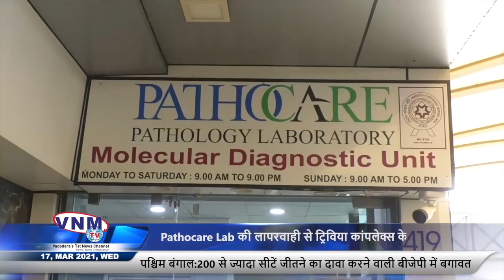देखिए दिन भर की खबरें VNM TV Live 17-03-21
VNM TV, Vadodara's first news magazine is a news channel with a difference. Started 22 years ago by a group of like minded stalwarts from the field of journalism & communication, VNM has come a long way. It not only acts as a watchdog for society bringing to the fore the latest news from in and around the city, state, nation & world in that order but, has also pioneered some extremely poignant & pertinent talk shows, highlighted sensitive  issues and burning concerns of the local people.
It started out at a time when very few had the vision to do something innovative in the field of mass  communication or the Fourth Estate as it is called.
From being the first to inform & 'break' news to the viewers, it is also the first to break many stereotypes, making it an inclusive platform: showcasing the work & lives of the city's eminent personalities, grassroot workers & constantly finding unique ways to highlight the concerns of the common man.
VNM is today a name to reckon with, leading the way as one of the most authentic, honest & relevant voices in the city of Vadodara. The channel is also the first to have launched VNM facebook live & VNM live on youtube..